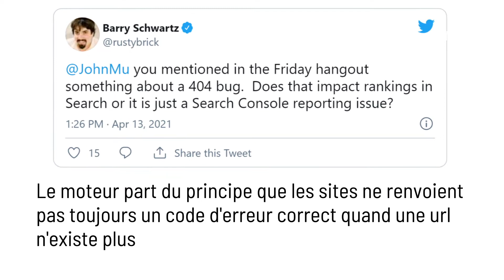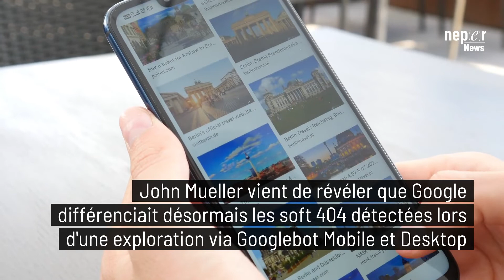Neper News | Google donne plus d'infos sur leur gestion des soft 404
Neper est une agence spécialisée en Search Marketing et en SEO
Votre site renvoie-t-il le bon code d'erreur pour vos URLs qui n'existent plus ? En version mobile ainsi  qu'en version desktop ?

Si vous n'êtes pas certain, vous devez peut-être songer à vérifier…

Google vient de révéler qu'il différenciait désormais les soft 404 détectées lors d'une exploration via Google bot Mobile et Desktop.